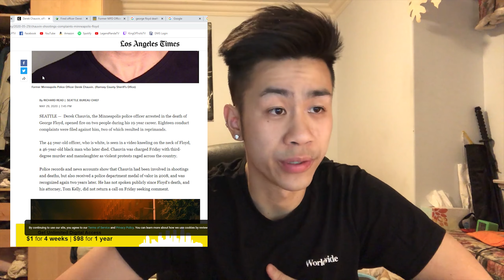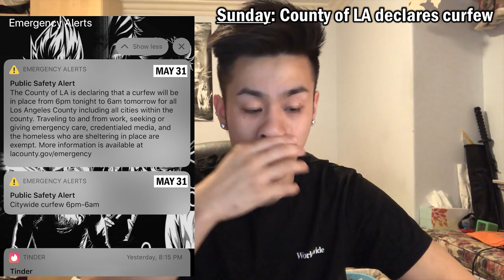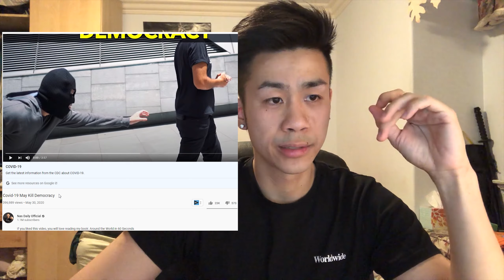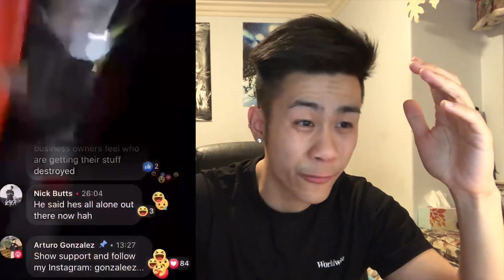STOP SUPER VIOLENT RIOTS | George Floyd Protests Breakdown | Black Lives Matter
Here's a COMPLEX breakdown that possibly no news sources or people have covered just yet. Much of the news and talks about the protests and riots regarding George Floyd have been how devastating the damage was, where new riots are happening, the people hurt, etc. I tasked myself in coming up with a controversial yet profound and hidden perspective that many are forgetting.

While there is much news coverage of JusticeForGeorgeFloyd in May-June 2020, there is less attention and awareness on other important issues. One of which is the pandemic that is still ongoing: COVID-19. Many are FAILING to maintain social distancing and participating in BlackLivesMatter movements with absolutely no fear. These riots are spreading as fast as COVID-19, where the spread has already began to influence Los Angeles, LA County, and other parts of California and the US. In this video, I bring up topics that we should all be conscious about in these chaotic times, and reasons, like Derek Chauvin arrests, we should stop these riots. We should stay safe, and keep all issues present at mind; two bad apples don't make a right.

Agree/Disagree with the video? Leave your thoughts or anything you want to add down below. Nothing to add? Here’s a question: Do you think looting is a just cause to obtain justice?

I've broken down the video into segments to better help with the organization:
1) Derek Chauvin is arrested 0:50
2) Small businesses affected...HEAVILY 2:12
3) Majority of looters are White 5:21
4) COVID-19 and riots 6:50

LINKS (in order of appearance):
Derek Chauvin's Arrest-